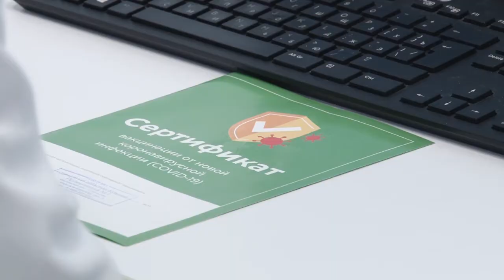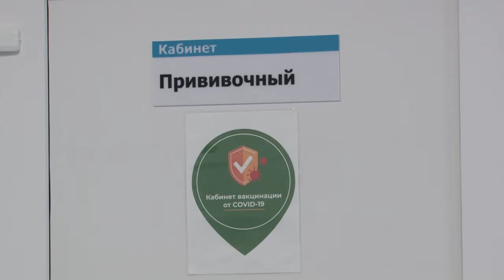Вакцинация для всех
Ситуация по заболеваемости ковидом в регионе стабилизируется. Одной из мер профилактики по-прежнему остается вакцинация.